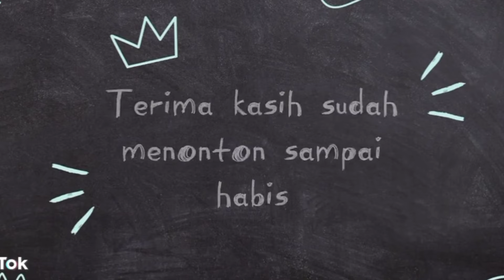PETIK SAYUR KACANG PANJANG SEGAR DARI KEBUN MINI🌹|| HIDUP LEBIH BERJIMAT